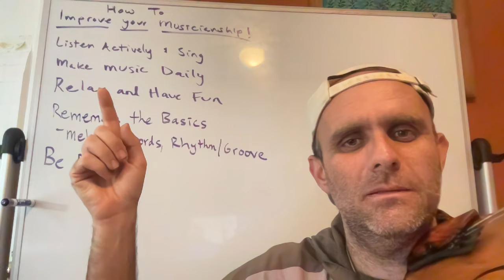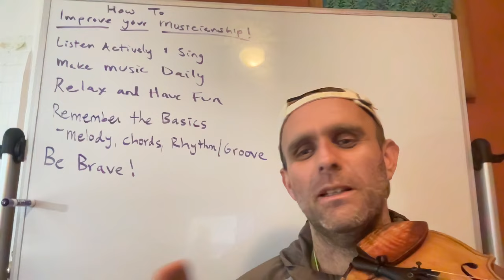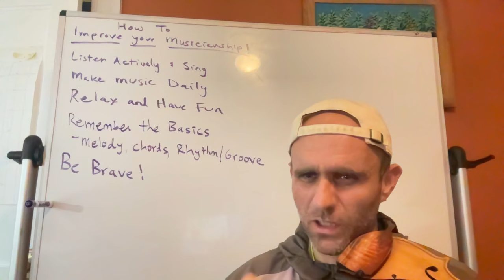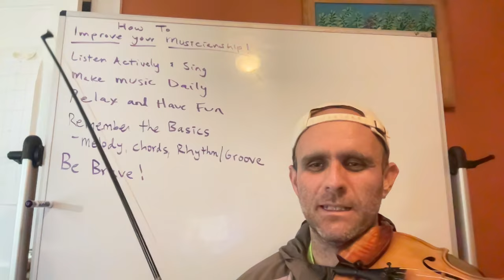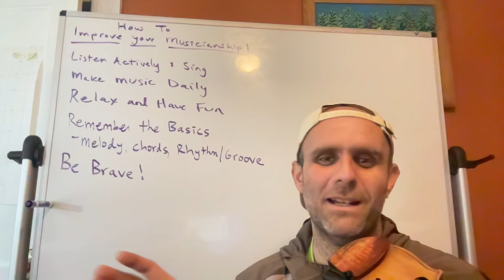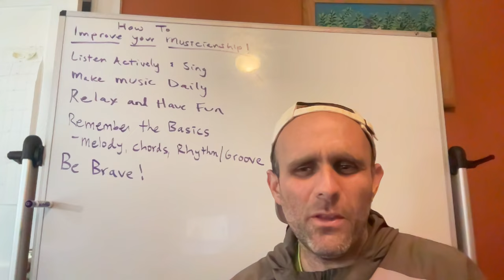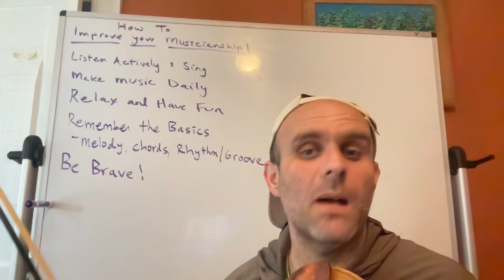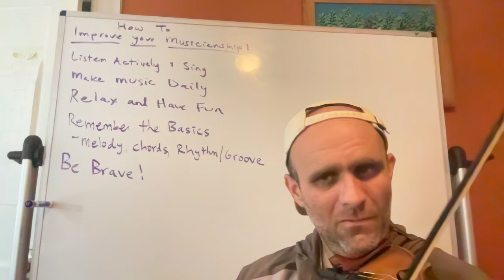Fiddle Tune a Day (105/366) - How to improve your musicianship!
I know you're busy. But you might like music and play the piano or guitar or fiddle, and want to get a little bit "better." And that's where today's video comes in! Here's a few ideas on how to "improve" your musicianship. Please let me know what you think of my home-grown video! I don't have a writer, an editor, a producer; I make these videos in my house, by myself, and I'd love to hear from you. 🎥✨
Cheers. - Dr Phil